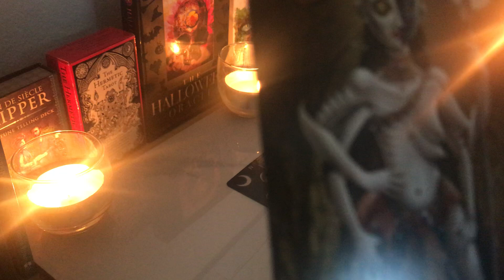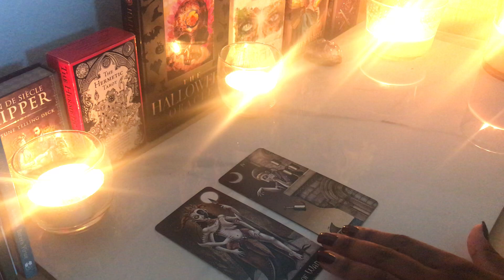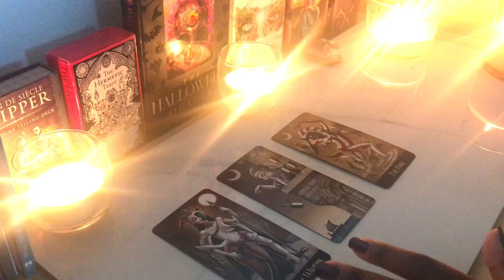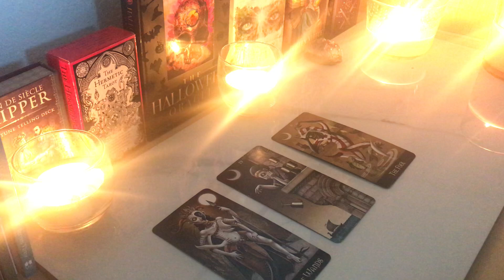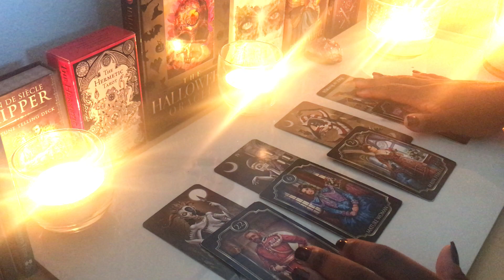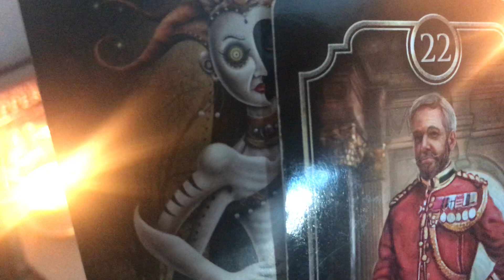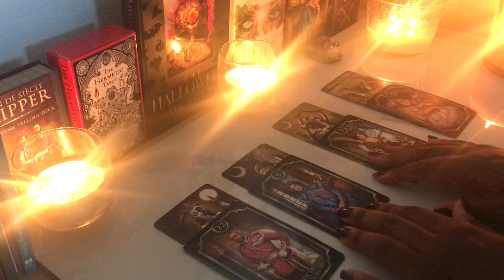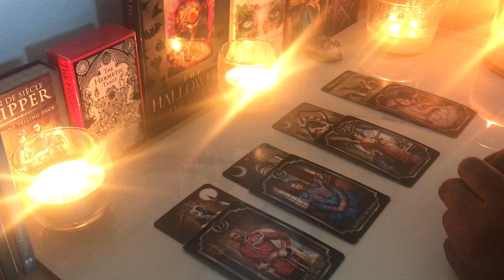SCORPIO - WHAT THEY DON'T WANT YOU TO KNOW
Hey Scorpio! Thank you for allowing me to read for you! Please note these messages are general and to check your Scorpio Sun, Moon, Rising & Venus signs.

If you want to know more, please click the link below for the extended Vimeo reading

April